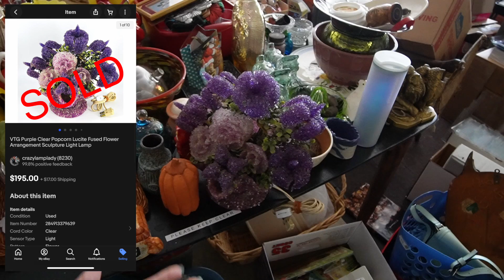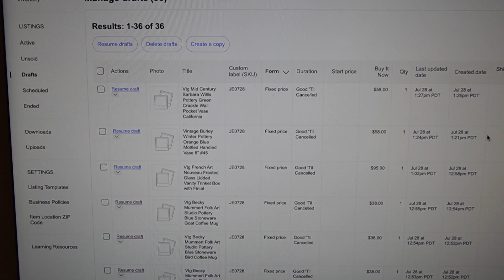I'm RICH... In Glass Vases | Ebay Reselling Behind the Scenes | Crazy Lamp Lady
I spent a few hours at the shop, pulling items to list and sorting through some older stock. I came to the conclusion that I am swung glass vase rich.